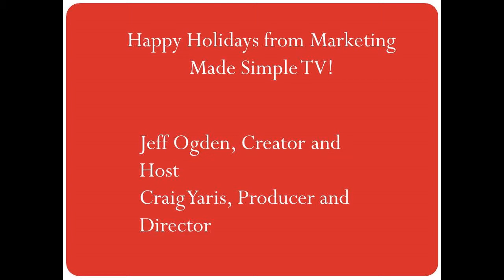Special Christmas Show - Marketing Made Simple TV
In this special Christmas show, Sam Fiorella of Sensei Marketing and co-author of Influence Marketing stops by Marketing Made Simple Tv to talk with host Jeff Ogden Sam shares some insights from his great book including
1) What real influence is all about
2) Why Klout, Kred and True Influencer are the wrong places to start.
3) How talking to customers can uncover true influence

We also invite you to check out the offer on the show.